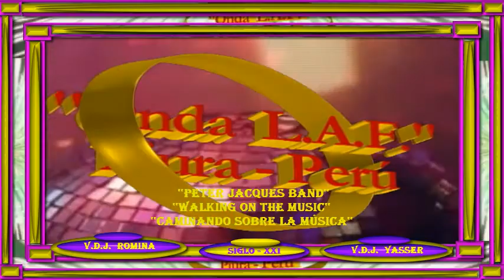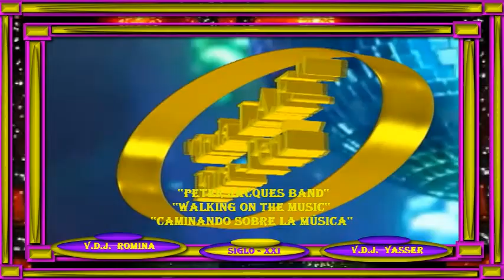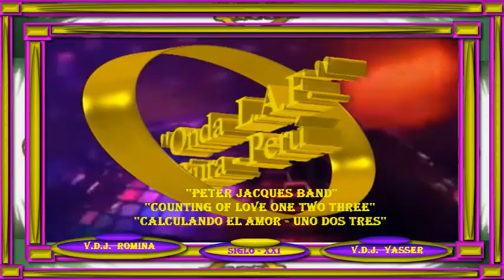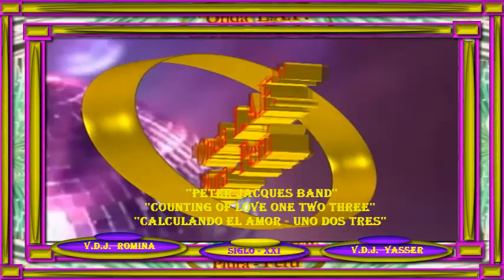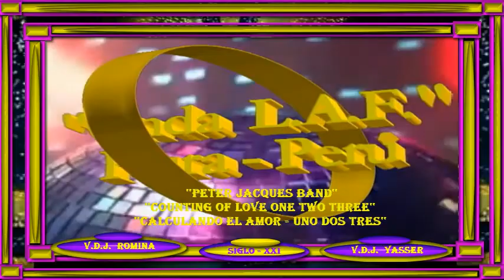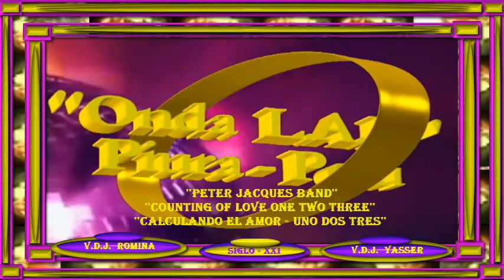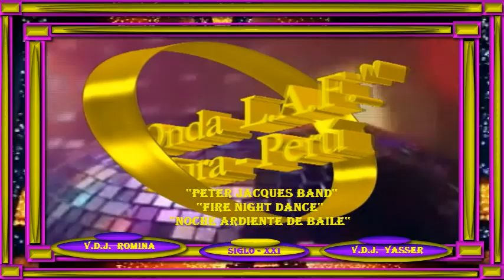''ONDA LAF SIGLO XXI'' Medley DISCO ''PETER JACQUES BAND''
Medley - DISCO - ''PETER JACQUES BAND''
''Peter Jacques Band - Walking on the music''
''Peter Jacques Band - Counting of love - one two three''
''Peter Jacques Band - Devil's run''
''Peter Jacques Band - Fire dance night''